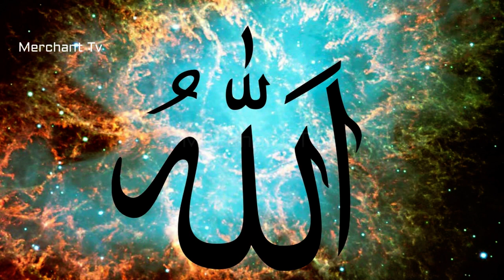Hazrat Dawood Ki Qaum Bandar Kyon Bani | David Story | Dawud | Ummat | Qasas ul Anbiya | Merchant Tv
Prophet Stories Qasas ul Anbiya Prophet Dawud Story Hazrat Dawood Alaihis Salam Ka Waqia Hazrat Dawood Ki Qaum Bandar Kyo Bani David Story Ummat Anbiya Channel